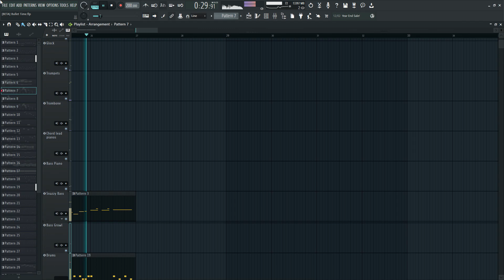Little song to listen to while on a top secret mission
Hiya! I'm gonna start uploading little snippets of music like AZALI, since idk, putting stuff out is fun, and seems like a nice way to get yourself out there. I'm not the best at mixing, but I hope all of you are able to enjoy the various arrangements that I'll end up making. Who knows, maybe if people enjoy my stuff enough I might actually finish some of em.

Anyway, little tidbit of info about this one, the other night I had a dream where I was pulling off a jailbreak, so I figured I'd try making something that sounded like a jailbreak.